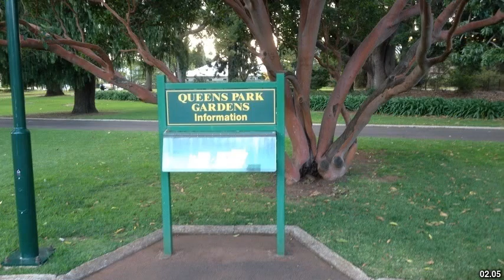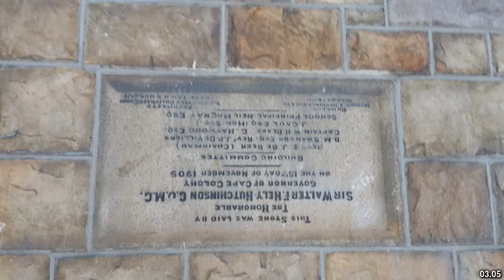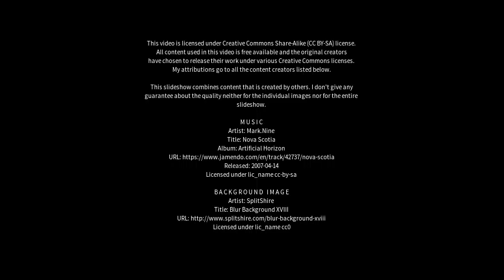Best places to visit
Best places to visit - Queens Park (Australia) Best places to visit - Slideshows from all over the world - City trips, nature pictures, etc.